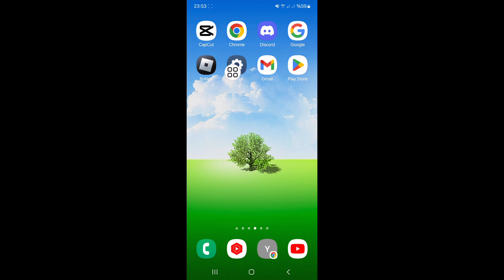Samsung Telefonunuzu Fabrika Ayarlarına Nasıl Sıfırlarsınız | samsung mobile ko reset kaise kare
Samsung Telefonunuzu Fabrika Ayarlarına Nasıl Sıfırlarsınız | samsung mobile ko reset kaise kare | hard reset samsung phone

Size Samsung Telefonunuzu Fabrika Ayarlarına Nasıl Sıfırlayacağınızı göstereceğim. Bu videoyu izleyin ve Samsung Telefonunuzu Fabrika Ayarlarına Nasıl Sıfırlayacağınızı öğrenin.

Samsung Telefonunuzu Nasıl Sıfırlarsınız.
Lütfen tüm Adımlarımı ekrandaki talimatlarımı izleyin.